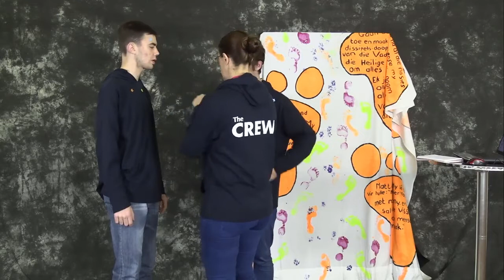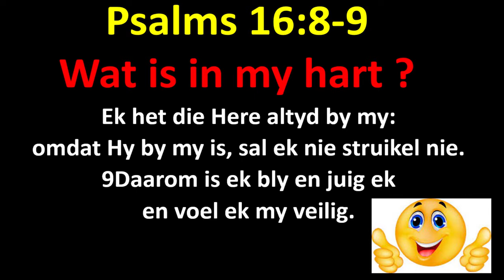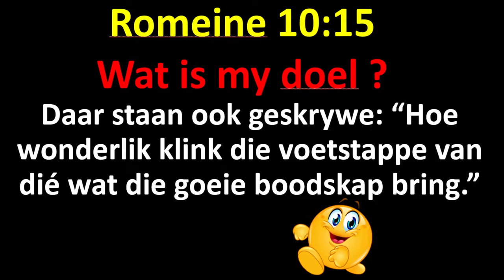Kruiskids: Wees bly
Ek kry my blydskap altyd in Jesus!